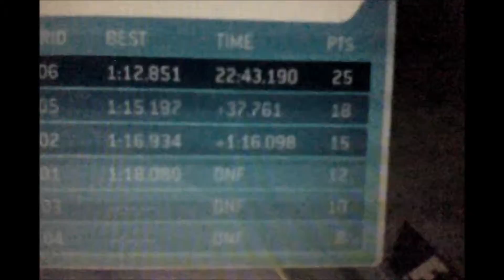F1 2013 First Online Win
Hi guys I'm SennaFan23 your normal racing gamer. i have done other F1 (2009) and a few Mariokart videos before with a friend check out his channel: